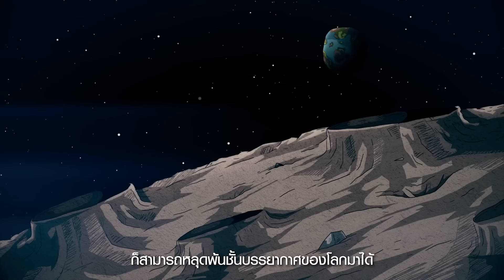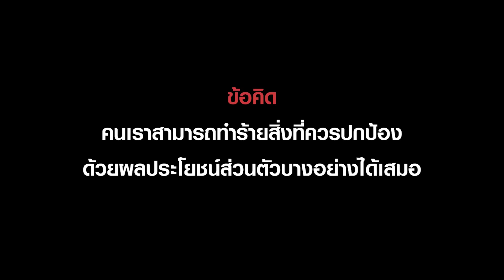รวมคลิปอำลาลุงข้างบ้าน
ซื้่อสติกเกอร์ TAMZEN ซะไอ้พวกคนดู

เบอร์ 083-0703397 (แต้ม)